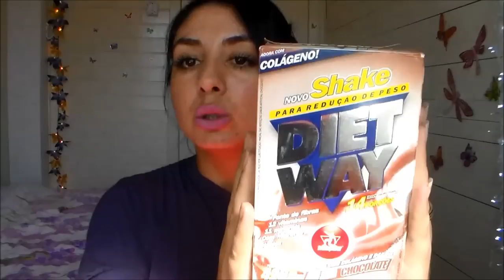Comprinhas para academia